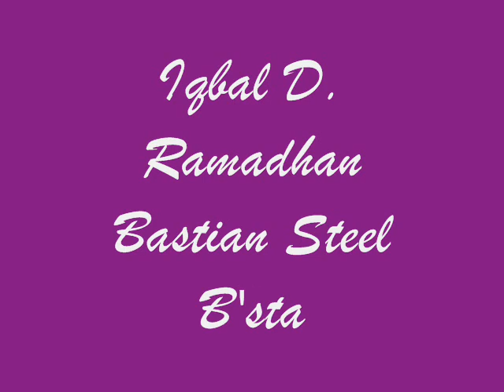Iqbaal Dan Bastian.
Iqbaal D. ramadhan Dan Bastian Steel